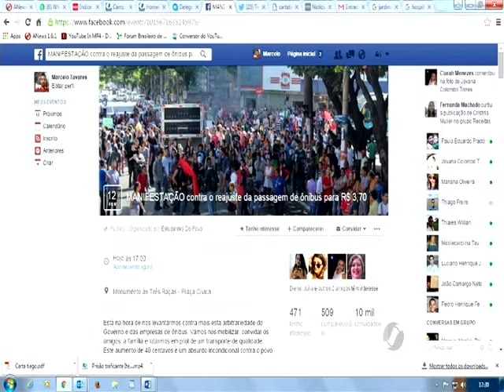Manifestação aumento tarifa transporte coletivo